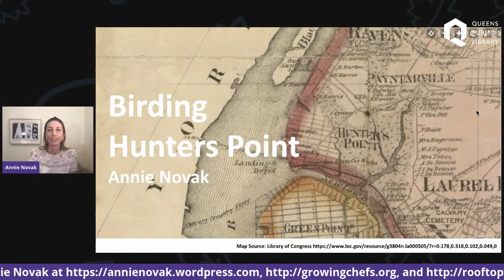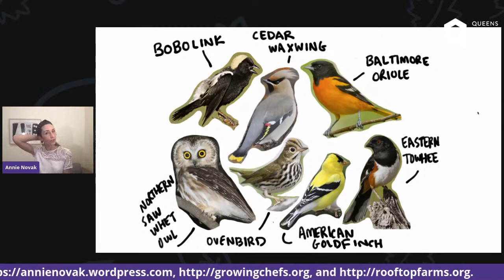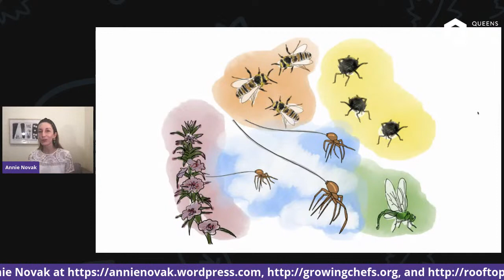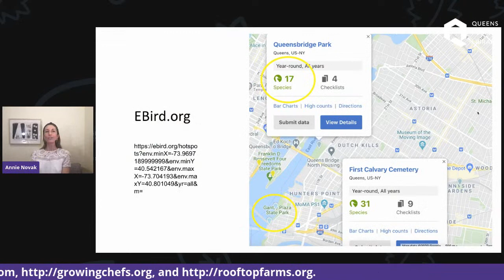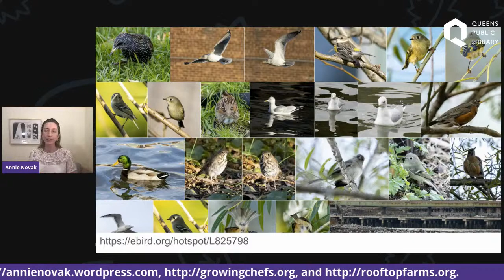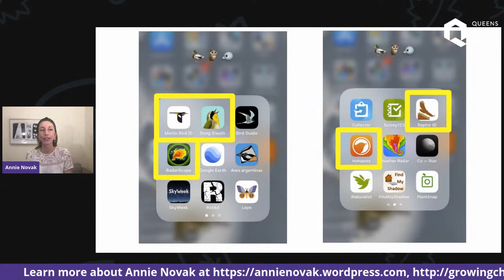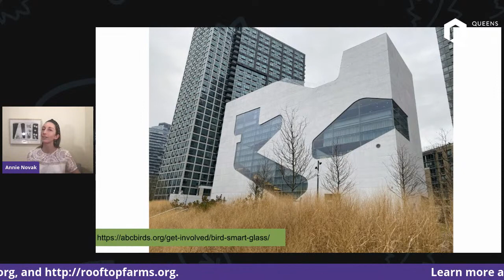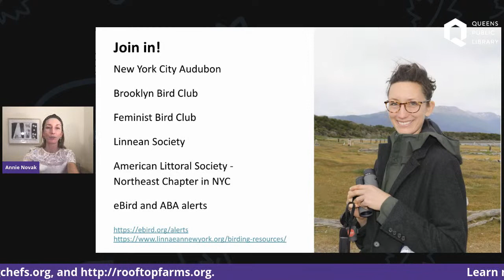Where's the Birds? Birdwatching in NYC: A Hunters Point Library Environmental Center Program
More than 200 bird species migrate through New York City annually - and many visit Hunter’s Point. Whether you’re gearing up for the Christmas Bird Count or preparing for spring, join author and activist Annie Novak to learn more about the tools, techniques and awesome joy of birdwatching in New York City.

Hunters Point Library Environmental Center programming is made possible by the Newtown Creek Environmental Benefit Fund, administered by City Parks Foundation and funded by the New York State Department of Environmental Conservation.